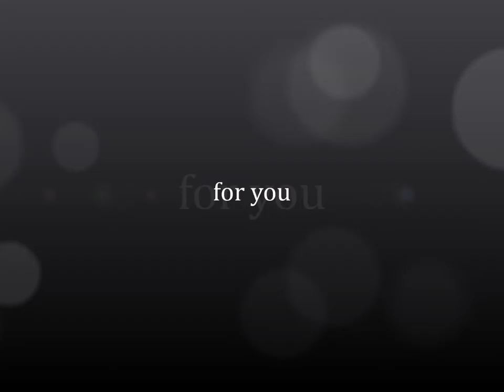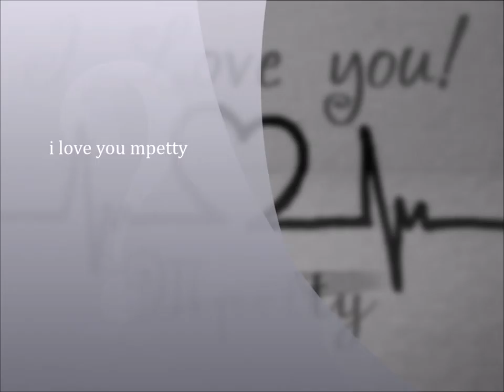bebbe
s agapw